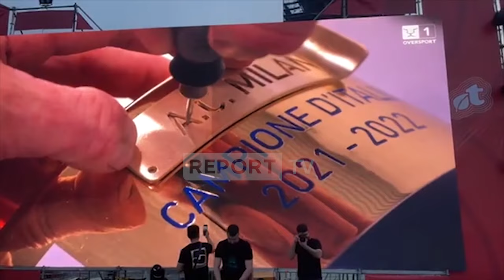Milan fiton kampionatin! Shpërthen festa edhe në Tiranë,tifozët kuqezinj i venë ‘flakën’ kryeqytetit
Milan është kampione e Seria A për sezonin 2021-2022. Në ndeshjen e fundit të kampionatit edhe pse i mjaftonte një pikë kundër Sassuolos "djalli" ka fituar 0-3.